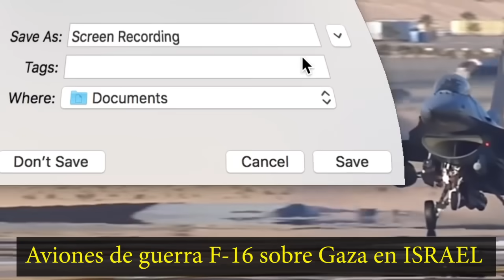Aviones de guerra F-16 sobre Gaza el mayor desafio a Hamas en ISRAEL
Aviones de guerra F-16 sobre Gaza el mayor desafio a Hamas en ISRAEL. Proteccion a norteamericanos. En horas llega Antony Blinken
Este es un analisis de opinion sobre lo que sucede en Rusia Ucrania Estados Unidos y el mundo.